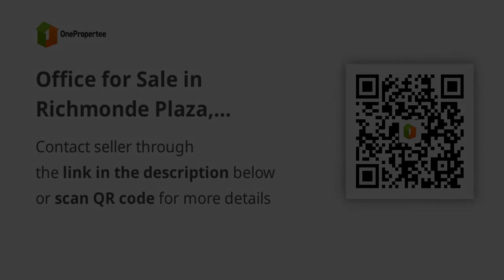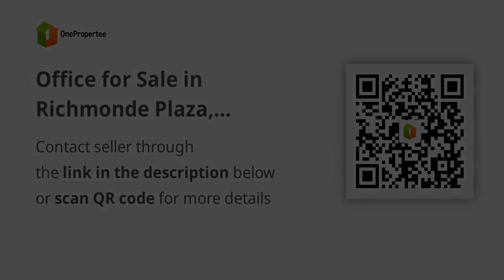Office for Sale in Richmonde Plaza, Ortigas, Pasig